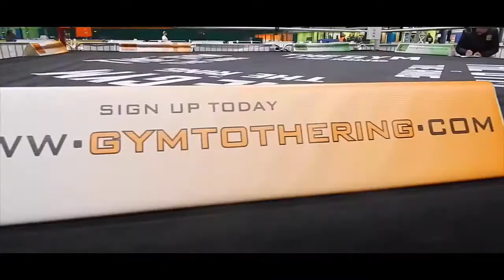part 2...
Check out the advert for our upcoming 2nd part of our season 3 documentary